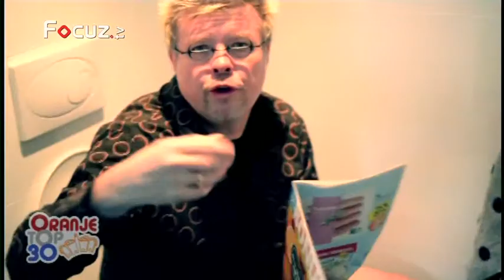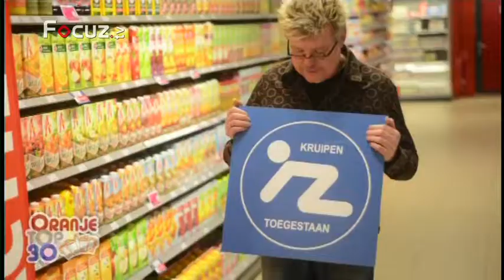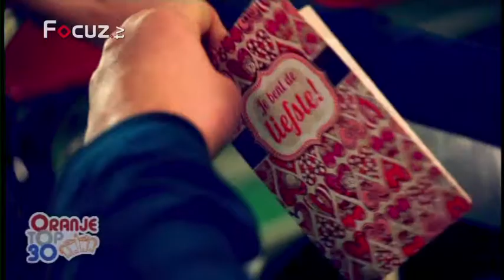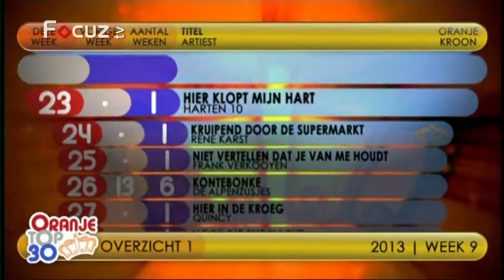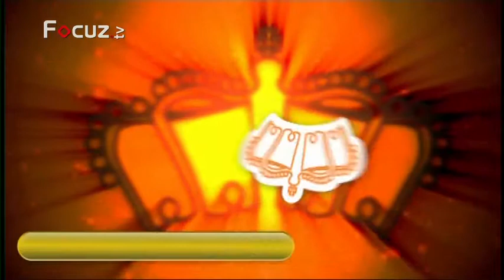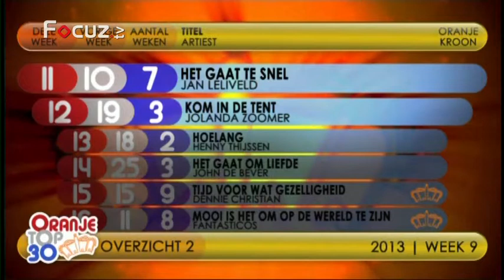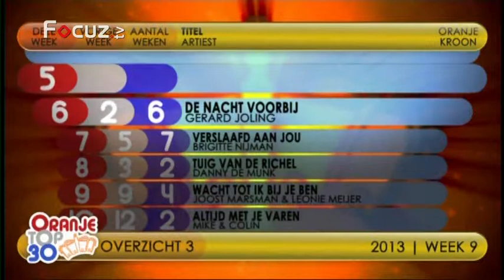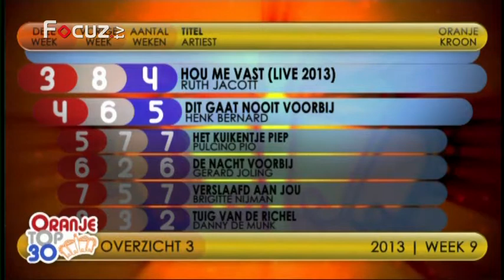Oranje Top 30 - 4 maart 2013